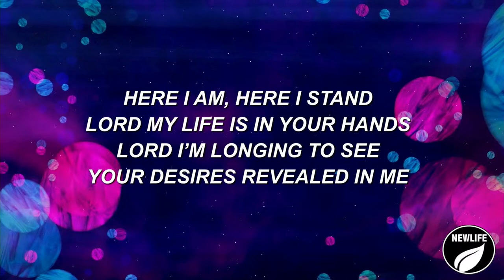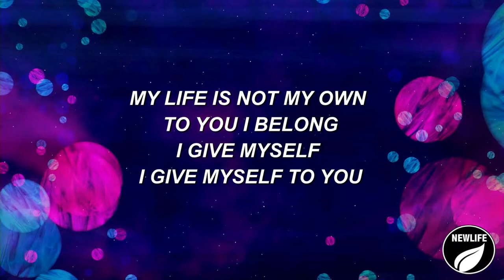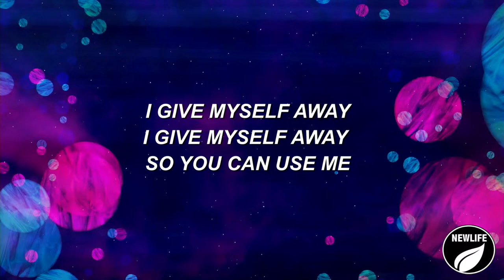Sunday Morning Praise Jam 3/24/24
Praise Jam Time!